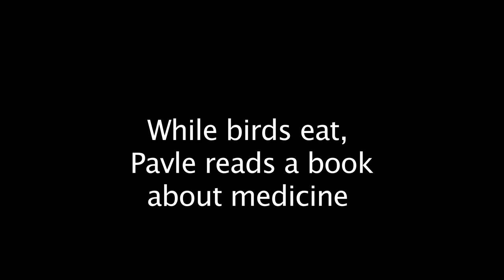Feeding birds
Every day, 67-year-old Pavle Bulalauri feeds the birds on his balcony.

This video is part of the documentary film project "On the Move", directed by Tsira Gvasalia and produced by Rusudan Panozishvili.